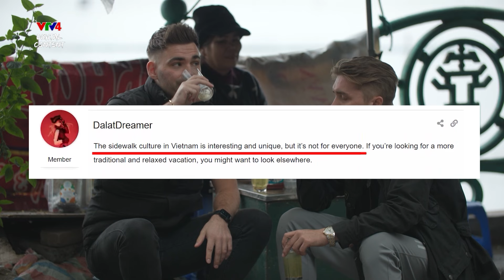Vỉa hè Việt Nam trong mắt người nước ngoài | VTV4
Đồ ăn ngon, nhộn nhịp, nhiều hoạt động...là những điều người nước ngoài ấn tượng về văn hóa vỉa hè tại Việt Nam. Tuy nhiên, nếu không có sự quản lý chặt chẽ việc trưng dụng vỉa hè cho mục đích cá nhân, nét văn hóa thú vị này rất có thể biến tướng và để lại ấn tượng tiêu cực trong mắt bạn bè quốc tế.